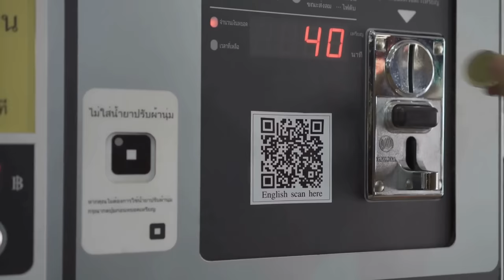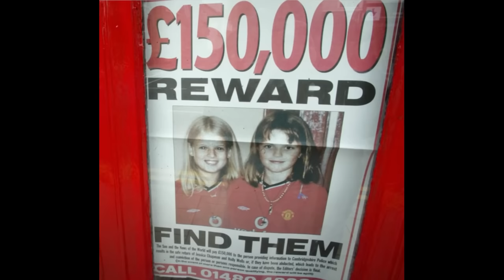10 LETNIE DZIEWCZYNKI SPALONE I ZAKOPANE W LESIE ❗️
⭕️Materiał dokumentalny przedstawiający sprawę Holly Wells i Jessicy Chapman .

👉 Pamiętajcie o subie i tych nieszczęsnym dzwoneczku!